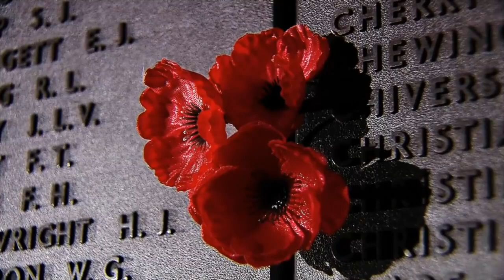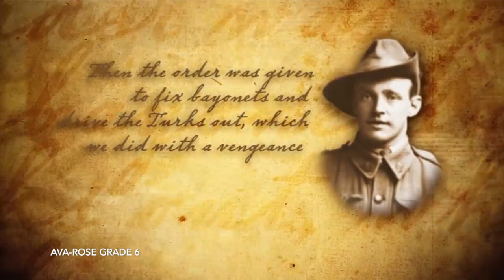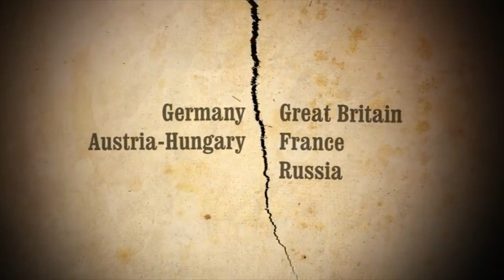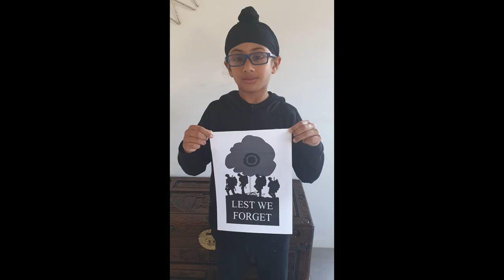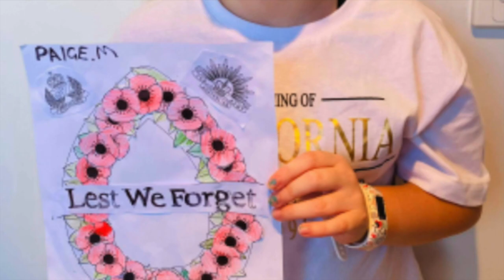JHPS ANZAC DAY 2020